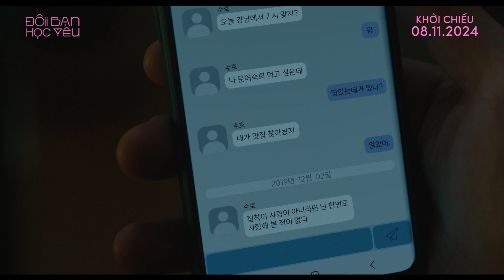ĐÔI BẠN HỌC YÊU - Trailer - KC: 08/11/2024